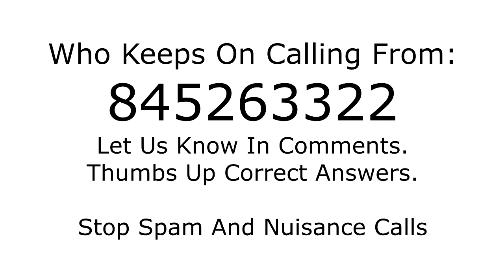Who is calling from 845263322